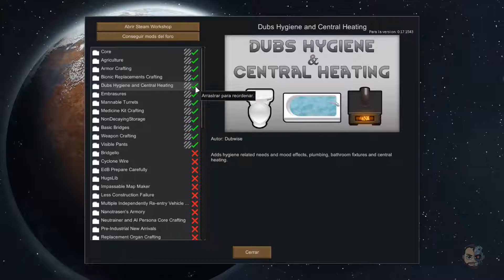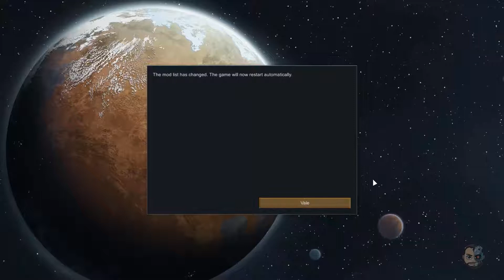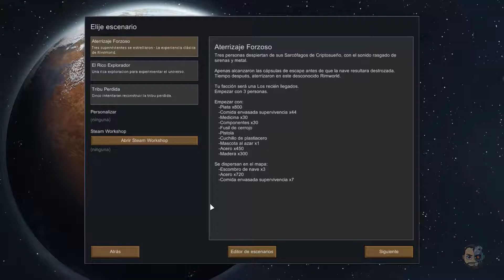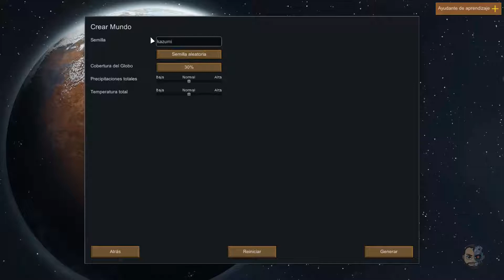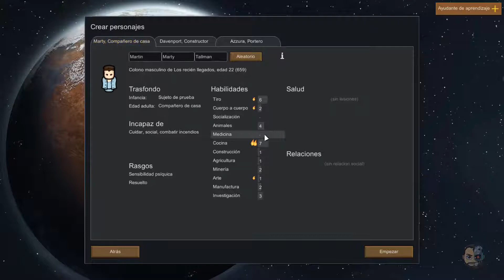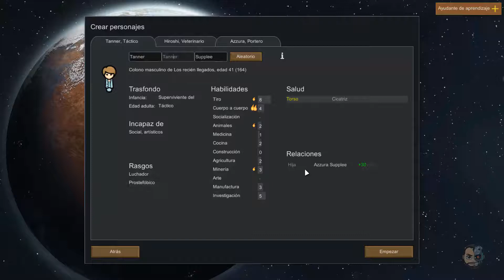RECIEN LLEGADOS A MUNDO INHOSPITO #1 - Rimworld (Alpha 17) - 1080p Gameplay en ESPAÑOL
Un simulador de colonias de ciencia ficción conducido por un narrador inteligente de la IA. Rimworld es un generador de historias simulando psicología, ecología, tiroteo, combate cuerpo a cuerpo, clima, biomas, diplomacia, relaciones interpersonales, arte, medicina, comercio y más.
RimWorld está diseñado para hacernos co-autores de historias trágicas, retorcidas y triunfantes sobre piratas encarcelados, colonos desesperados, hambre y supervivencia. Funciona controlando los eventos "aleatorios" que el mundo te lanza. Cada tormenta, incursión pirata, y vendedor ambulante es una un cambio para el desarrollo de la historia.
Los colonos son supervivientes de accidentes de aterrizaje de una nave pasajeros destruida en órbita. Podemos empezar con un noble, un contable y un ama de casa. Adquirirás más colonos capturándolos en combate y volviéndolos a tu lado, comprándolos a los comerciantes de esclavos o acogiendo a refugiados. Así que su colonia siempre será un equipo heterogéneo.

Especificaciones de mi PC:
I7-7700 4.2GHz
32Gb de RAM
NVIDIA GTX1080